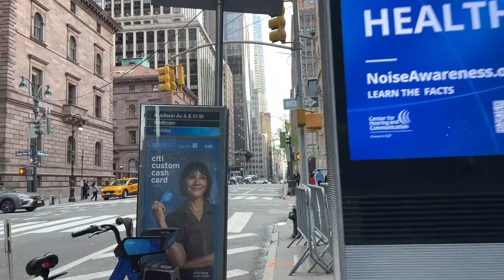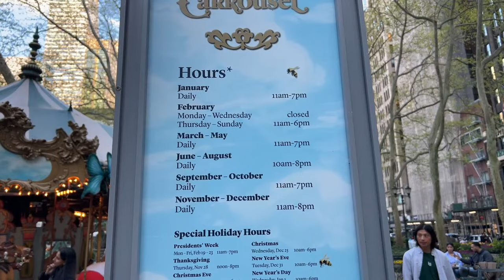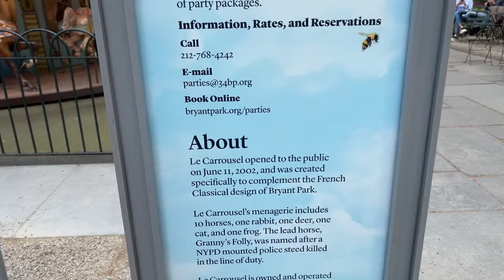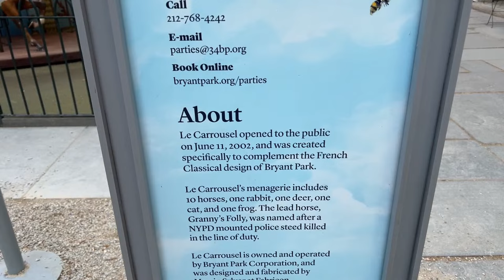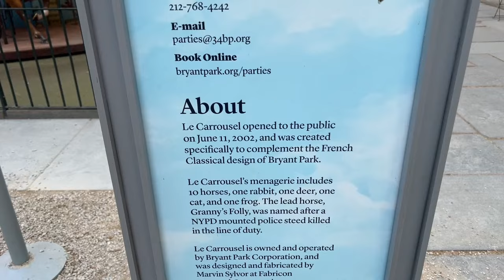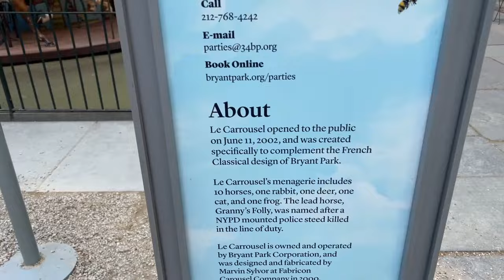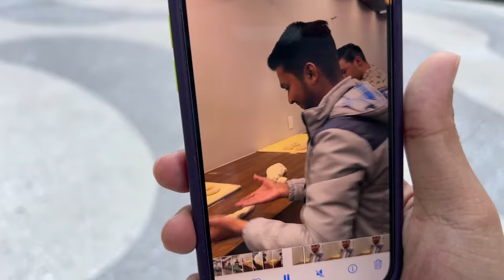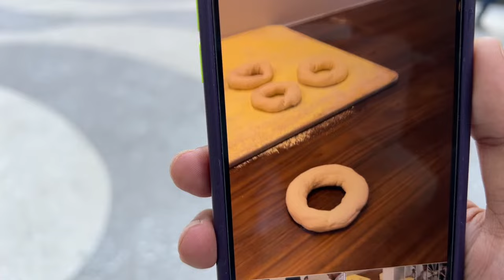New York City LIVE Manhattan on Saturday (April 20, 2024)